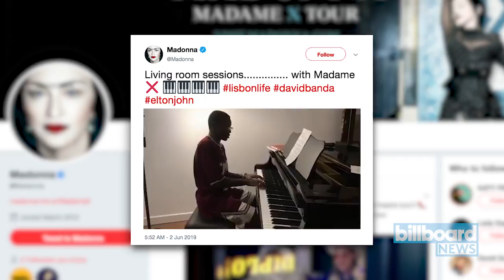Madonna Shares Son David Banda's Cover of Elton John's "Your Song" | Billboard News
Madonna settled in for a "living room session" with her son David Banda, who -- perhaps inspired by this weekend's 'Rocketman' opening -- delivered his own rendition of the Elton John classic "Your Song."